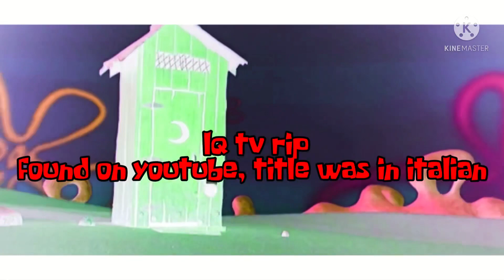Kamp Koral - Intro (ITALIAN, LQ)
This is the intro of Kamp Koral in Italian. I found this on YouTube, the title was in Italian so I upload this for it to be more easily accessible for people outside of Italy, the rip was in low quality. This is a good dub.